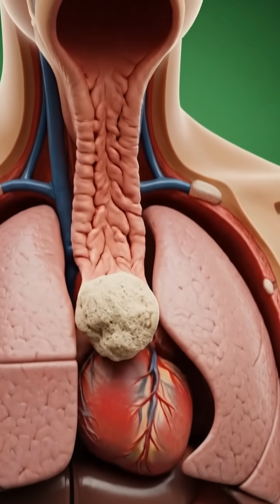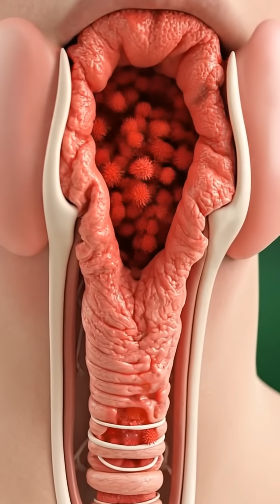Your Body On A Sandwich (3D Anatomy)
Welcome to the portal where your body's hidden universe is revealed in stunning cinematic detail. We are NOT ME—because this isn't about a personality; it's about the universal human machinery we all share.

Using hyper-realistic, medical-grade 3D animation, we deconstruct exactly what happens inside you from the first bite of food or sip of a drink to the final cellular reaction. Witness digestion, nutrient absorption, brain chemistry, and systemic effects rendered as breathtaking visual odysseys.

What We Deliver:
🎬 Cinematic 3D Medical Animation: Each video is a visually stunning, award-worthy production.
🧠 Visual Education: Complex physiology made intuitive and mesmerizing—no medical degree required.
⚡ The "Inner Story": See the direct, causal link between what you consume and how your body responds, in real-time.
🔬 Science as Spectacle: We merge uncompromising anatomical accuracy with the artistry of cinematic storytelling.

Our Series Include:
• The Anatomy Of: Deep dives into specific foods, drinks, and substances.
• System Breakdown: Focused tours of organs and processes (The Liver, The Nervous System, etc.).
• Versus: Comparative visual studies of how different compounds affect the same pathway.
• MythBusted: Anatomy Edition: Using 3D visualization to debunk common health myths.

This channel is for the curious mind, the science enthusiast, the student, the artist, and anyone who's ever wondered about the profound, invisible processes that sustain life every second.